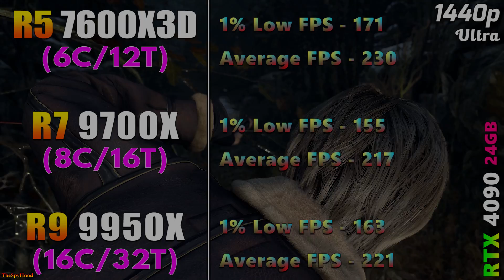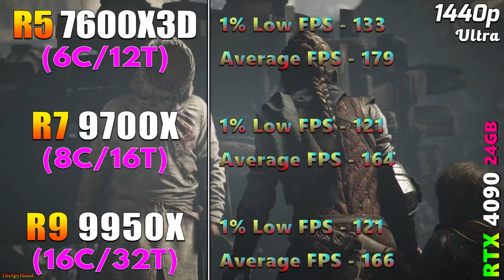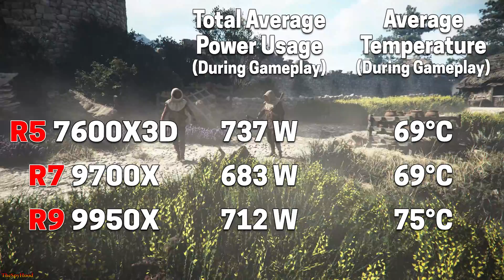Ryzen 5 7600X3D vs Ryzen 7 9700X vs Ryzen 9 9950X | PC Gameplay Tested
Ryzen 5 7600X3D vs Ryzen 7 9700X vs Ryzen 9 9950X | PC Gameplay Tested in 1080p and 1440p

System Specs :
Operating System : Windows 11 Pro 64 Bit
CPU 1 : AMD Ryzen 5 7600X3D (Asus ROG Crosshair X670E HERO)
CPU 2 : AMD Ryzen 7 9700X (Asus ROG Crosshair X670E HERO)
CPU 3 : AMD Ryzen 9 9950X (Asus ROG Crosshair X670E HERO)
GPU : NVIDIA GeForce RTX 4090 24GB
CPU Cooler : MSI MAG Coreliquid C360 AIO Liquid Cooler
PSU : Asus ROG Thor Platinum II 1200W
RAM : 4*16GB DDR5 6000MHz